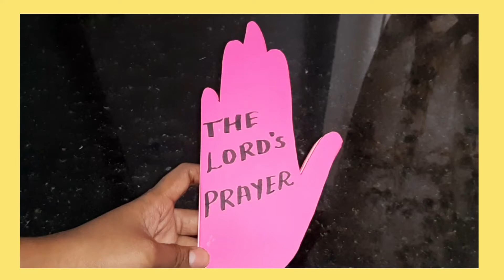The Lord's Prayer । prayer book । sunday school ACTIVITY । paper crafts